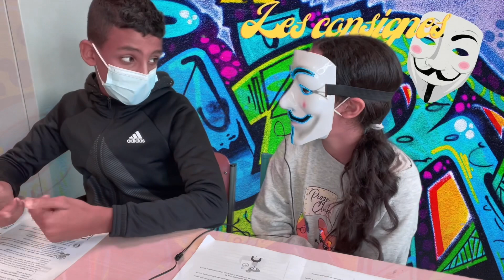Les mots des consignes - vérifier